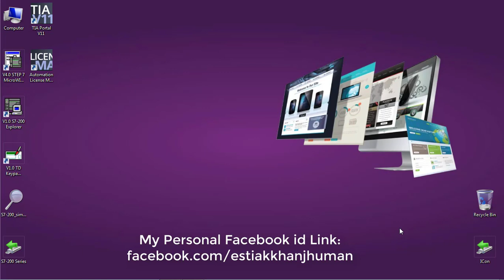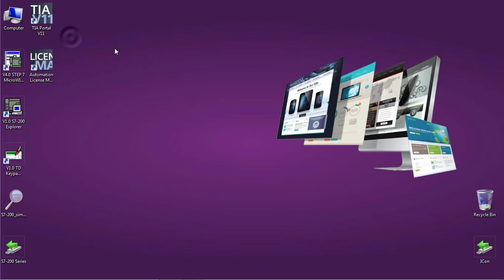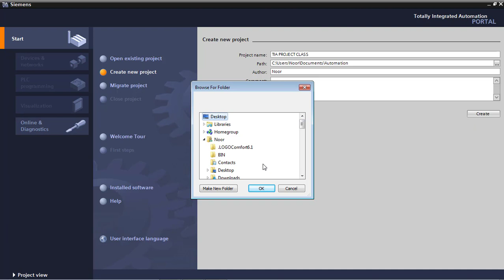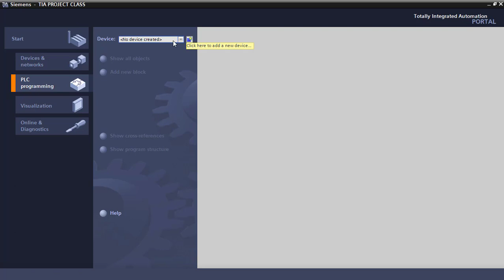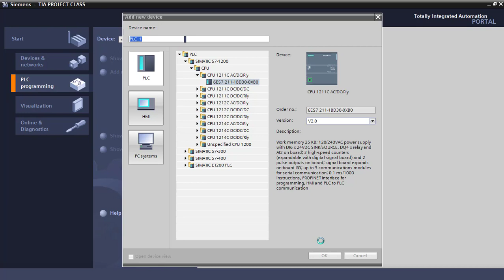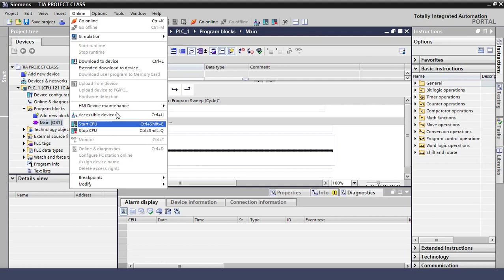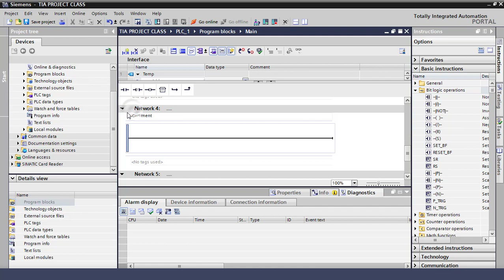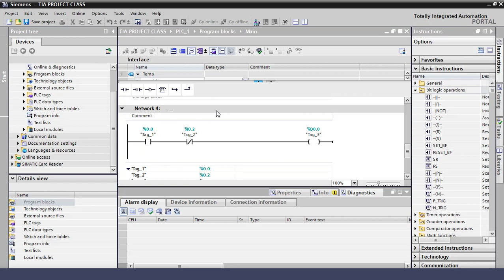Siemens S7-1200 plc programming tutorial in bangla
1. How to Quick start TIA Portal  software for Siemens S7-1200 PLC (Programmable Logic Controller) programming.
     2. This is a Complete overview of TIA Portal softer in Bangla.